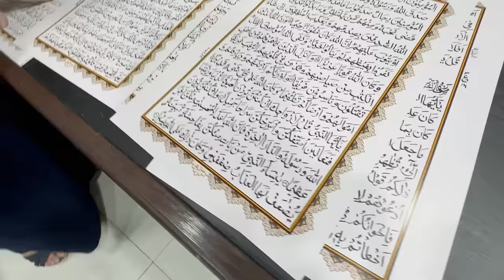MY HOME TOUR | Kitchen, Porch, and More! | Rabi Pirzada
In this home tour, I'll show you around my home and tell you all about it!

This is my first home tour, so I'll be sharing everything from the design process . I hope you enjoy the tour and find some inspiration in my new home!